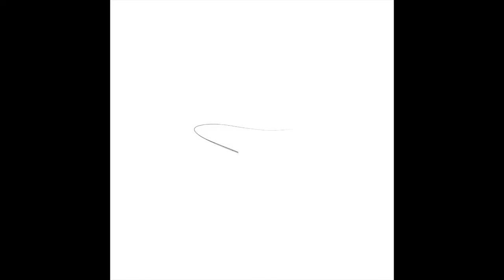Evening Rainbow Trout Fly Fishing On Dry Fly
We found bits and pieces of some older footage of Jason and Gareth fly fishing at Millstream, in Dullstroom South Africa. In this video the guys fish in some beautiful light and manage to catch a few Rainbow Trout in a small pond on a variety of dry flies: Stimulator, Royal Wulff and Orange DDD.